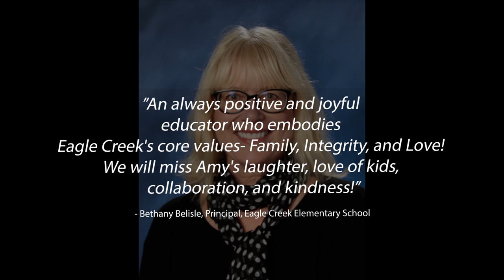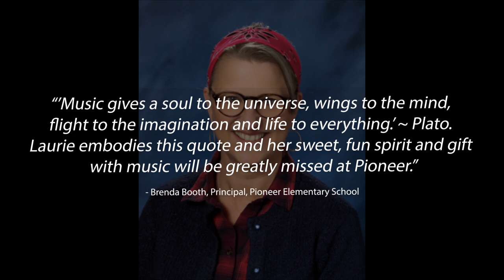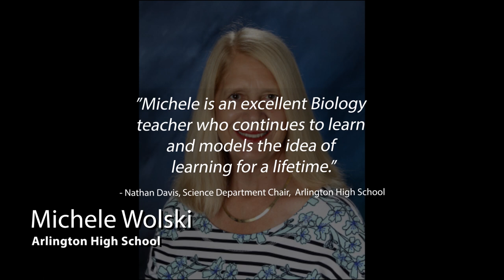2020 Arlington Public Schools Retirees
2019-20 Arlington Public Schools retirees were honored during the board meeting on June 8. Thank you for your years of service to students!